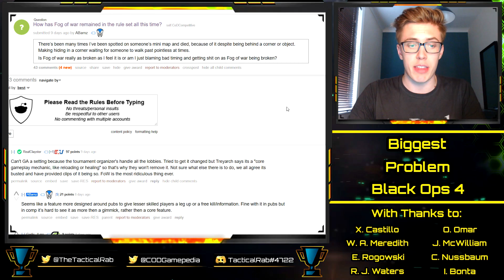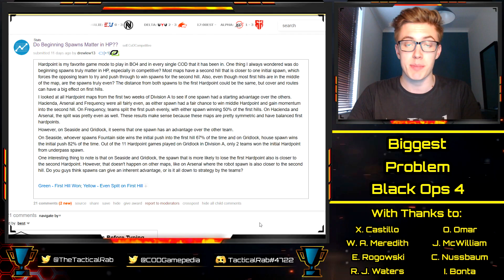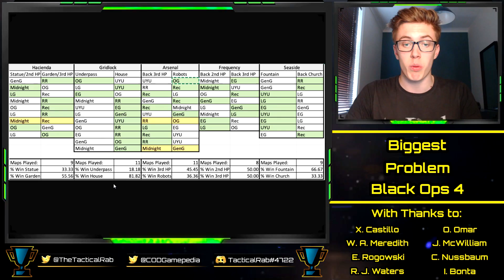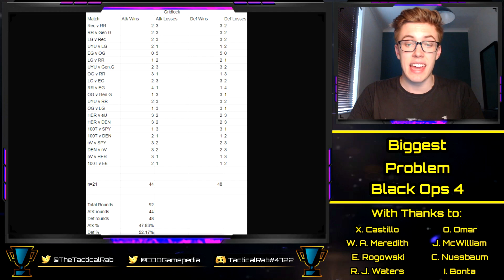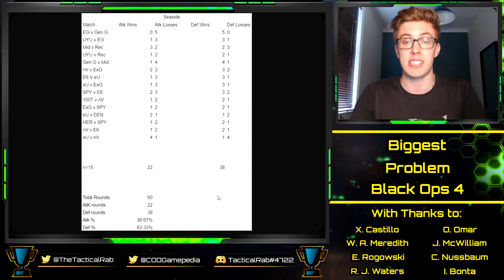"THE Biggest Problem" in Black Ops 4 Competitive! | CWL Pro League | Call of Duty BO4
The competitive lifespan for Black Ops 4 is maturing rapidly, but many issues for competitive integrity remain. Fog of War is frustrating for sure, but I think the Round 5 of Control games presents the biggest issue. You can dominate your opponent in the kills department, yet still have a disadvantage into the final round.

With thanks to:

Xavier Castillo
Cal Nussbaum
Josh McWilliam
Ian Bonta
Ethan Rogowski
Tanner Merkley
Garet Rehling
Ben Rattle
Nick Nieuwland
Omar Omar